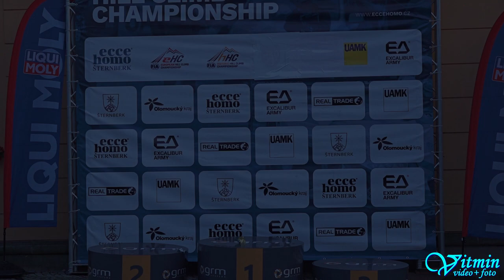Petr Trnka - Norma M20 FC - ME Ecce Homo Šternberk 2024 - FIA-EHC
Petr Trnka si s plackou Norma M20 FC dojel pro třetí místo v závodech automobilů do vrchu FIA-EHC - FIA European Hill-Climb Championship na Ecce Homo 2024 ve Šternberku.

ME Ecce Homo Šternberk 2024
Absolutně:
1. Geoffrey Schatz - Nova Proto NP01
2. Joseba Iraola Lanzagorta - Nova NP01
3. Petr Trnka - Norma M20 FC